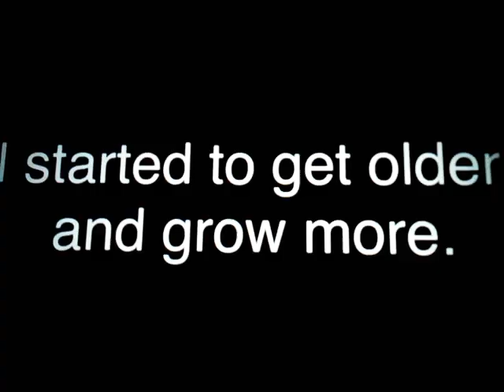Me||William Afton reacts to Elizabeth has something to say reed disc please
Warning this video is not mine 😅😅😅😅😅 sorry that I haven't uploaded in a while gota goooo